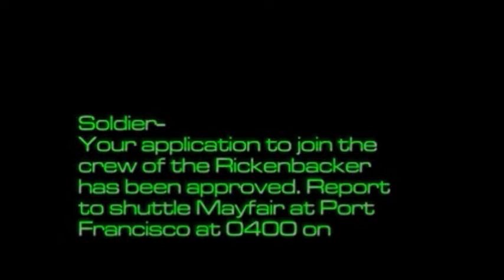Let's Play - System Shock 2 - Part 2 | SUDDENLY THINGS GO WRONG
In this new series we head 15 years into the past to play one of the great juggernauts of Story Telling, RPG Gameplay, and Horror. System Shock 2 is, without question, a masterpiece and it has finally been released on Steam! As such, Leon decides to begin his epic quest through the halls of the Rickenbacker and the Von Braun. But what evil creatures lurk its darkest corridors? Waiting in the blackness to destroy our hero? What of the vicious computer known only as SHODAN? Has she returned or is there a greater evil following in her wake?

Check out System Shock 2 on Steam!